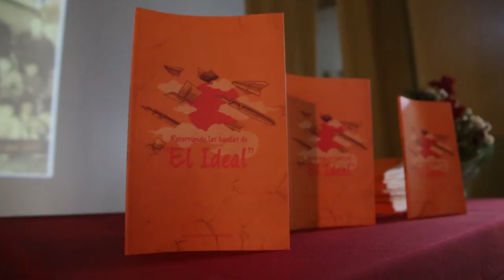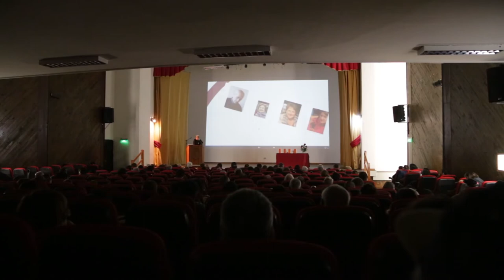Nota / Exitoso cierre de proyecto de rescate histórico del periódico "El Ideal" / 2017